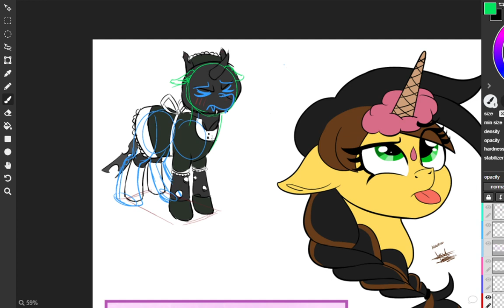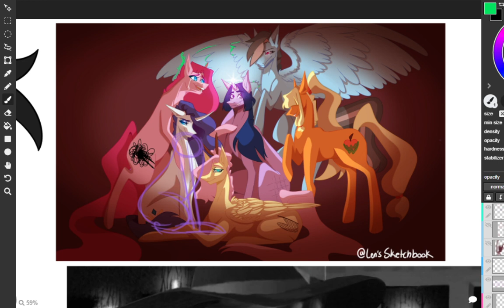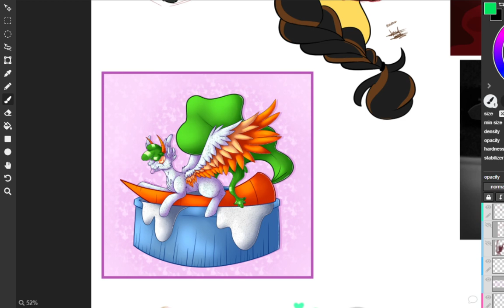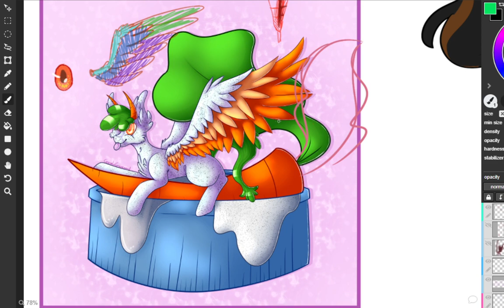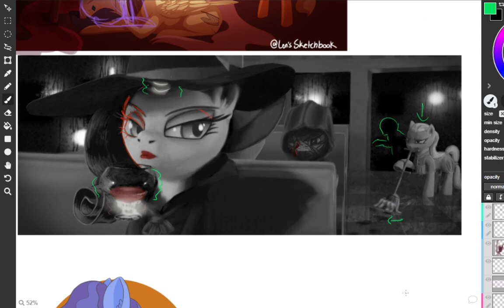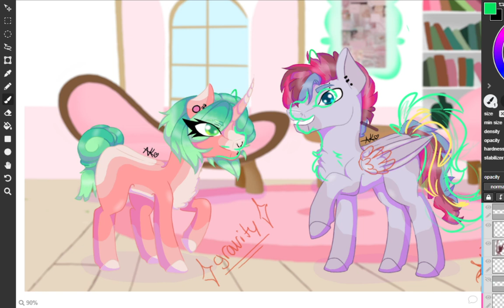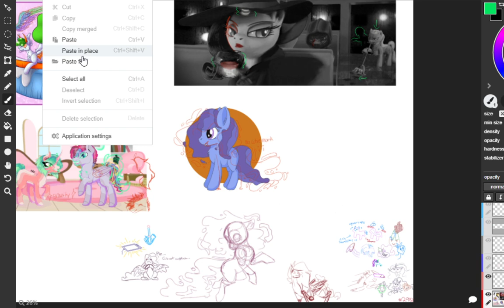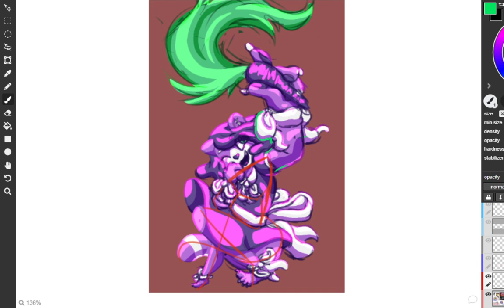MLP Drawing School Critique Stream #290 21/09/2021